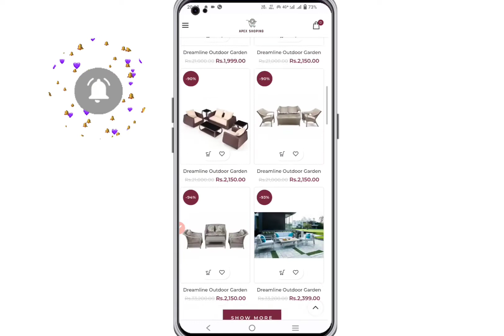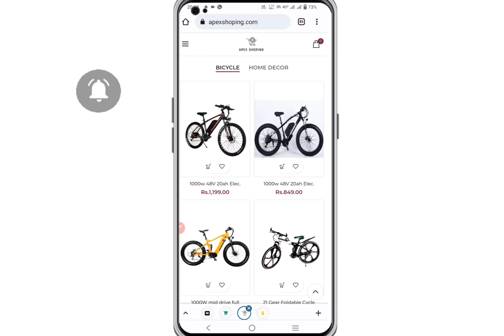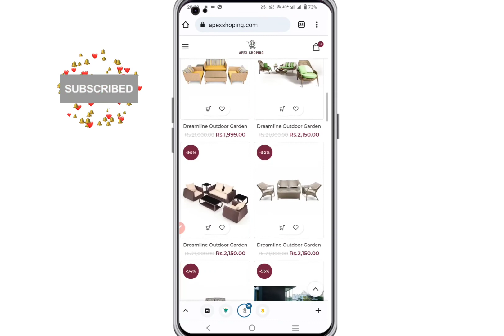Apexshoping.com Real or Fake | Apexshoping.com Review | Apex Shoping Cycle Review | Gaming Chair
Hey Guys today I tell you about a fake shopping website name is Apexshoping.com, guys before doing shopping please  first watch this video 🙏

Whatsapp No ➡️

MUSIC CREDIT